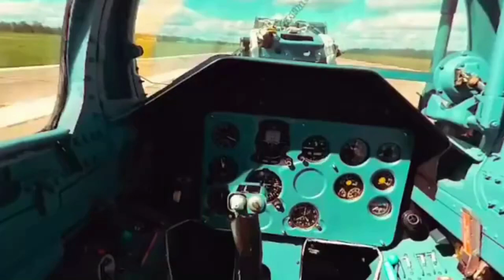Virtual Reality - 360° 2K Fighter Jet Formation Flight | Oculus Quest 2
In the cockpit of a fighter jet during a formation flight in the Oculus Quest 2 VR headset.

Click below for more VR videos.